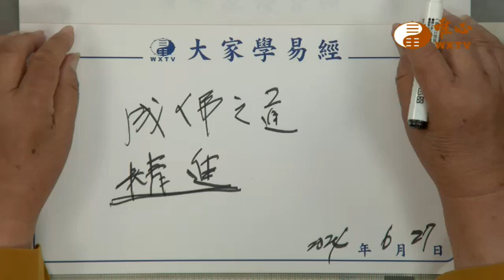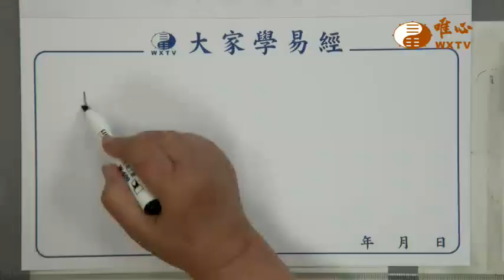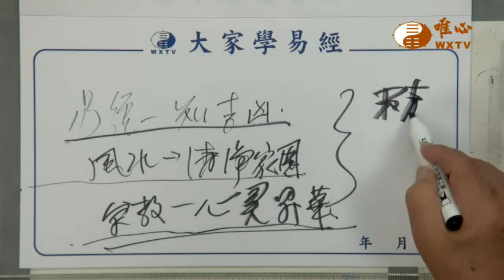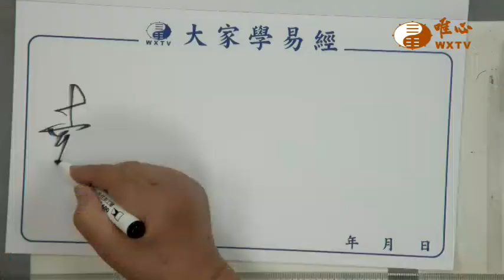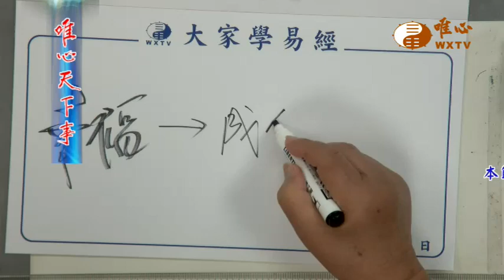成佛之道 精進【唯心天下事4155】｜ WXTV唯心電視台